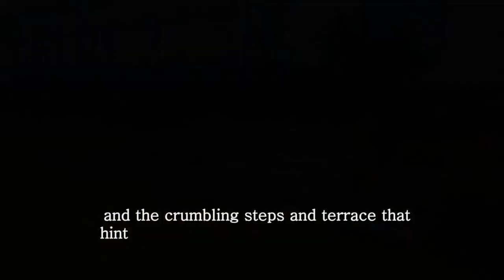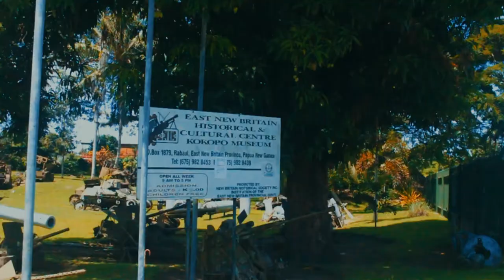Emma's Steps - Ruins in Kokopo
A brief introductory video of Queen Emma's history here in Kokopo, East New Britain.